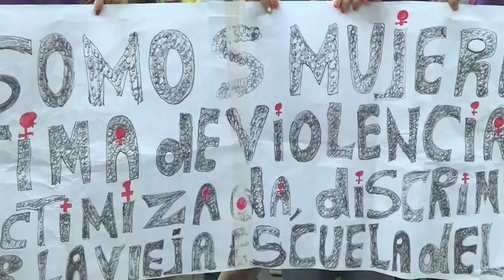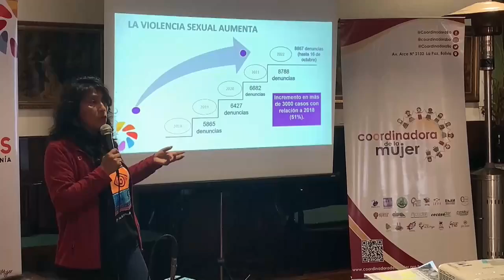¡Atención! Con marchas piden en América eliminar la violencia contra las mujeres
"Somos el grito de las que no están"